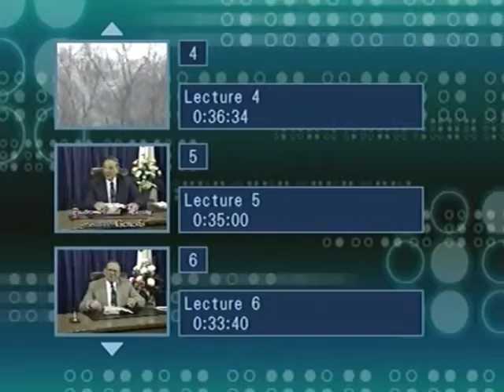Genesis Lecture 04 vs 31 324 Shepherds Chapel Pastor Arnold Murray